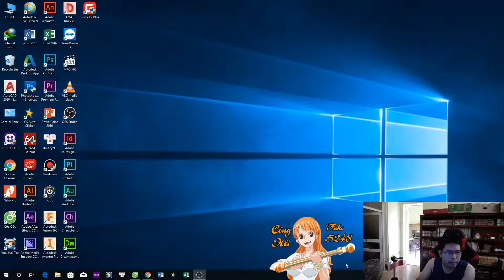[Game] Nhiệm vụ hàng ngày | Nguyen Viet Xuan | Game Vua Hải Tặc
★ Cái tên đã nói lên tất cả. Nhiệm vụ hàng ngày là thứ ta luôn làm mỗi ngày. Khi ở cấp thấp bạn có thể cảm thấy làm nhiệm vụ này phí thời gian, không thu được nhiều quà. Nhưng càng lên cấp độ cao, phần thưởng sẽ ngày càng tăng lên. Khi đó, làm nhiệm vụ hàng ngày sẽ rất xứng đáng. Với mức quà cao nhất của nhiệm vụ hàng ngày tính ở thời điểm quay video này thì nó khá là ngon! Tuy nhiên thì cái giá của phần thường ngon là đôi khi làm cũng khá tốn vàng. Vì thế, bạn nên cân nhắc chiến lược để quyết định làm nhiệm vụ ở mức độ nào!

★ P/S: Mình ở CH Fake cụm sever s244 đến s248
★ Mua sách cũng như nhiều sản phẩm giá rẻ tại